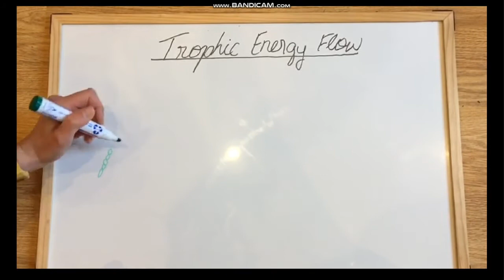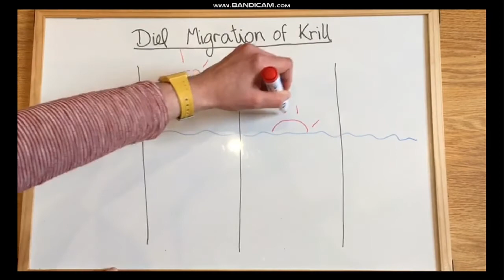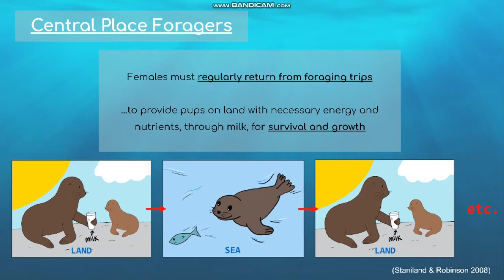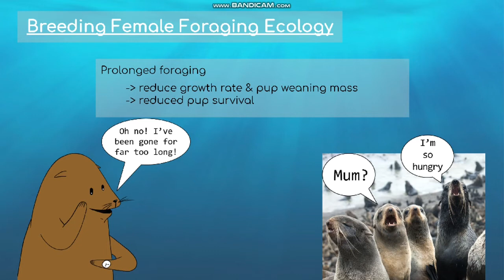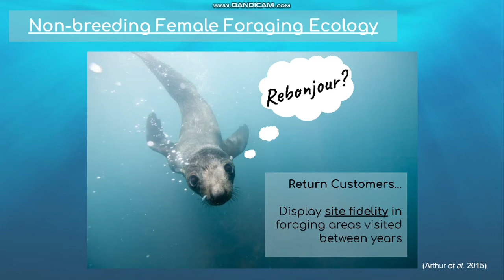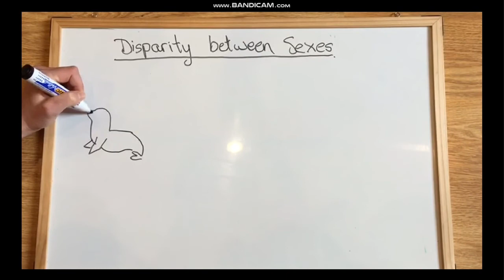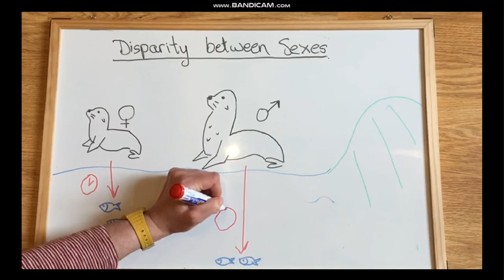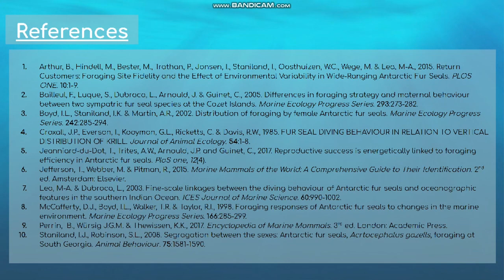Team Steller- Week 4